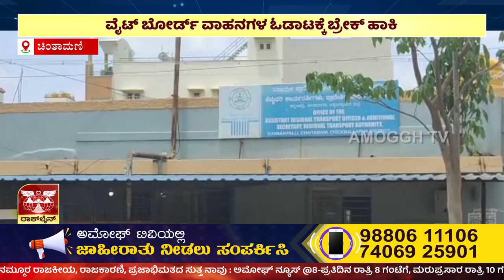ಅಮೋಘ್ ನ್ಯೂಸ್ | Amoggh T.V | @8PM | 20-06-2023